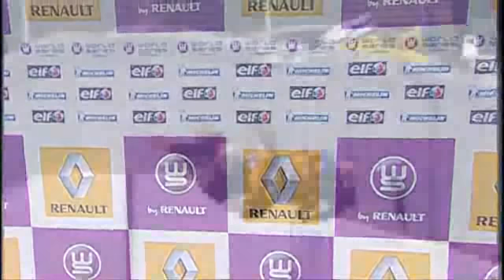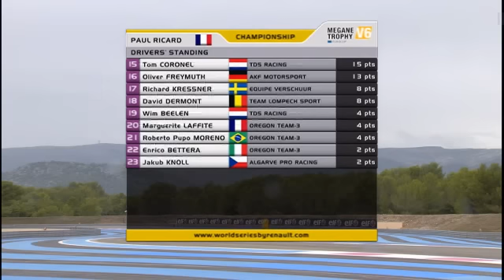Costa guanya a Paul Ricard